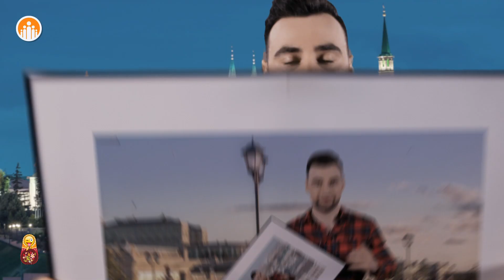Казань за 1 день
Хотите сменить обстановку и куда-нибудь уехать? Есть множество причин посетить столицу Татарстана. Ведь Казань – это современный город с тысячелетней историей. Город контрастов, который удивит Вас не только днем, но и ночью. Так что собирайте рюкзак и вперед, навстречу приключениям!